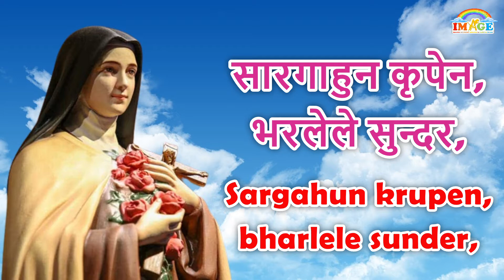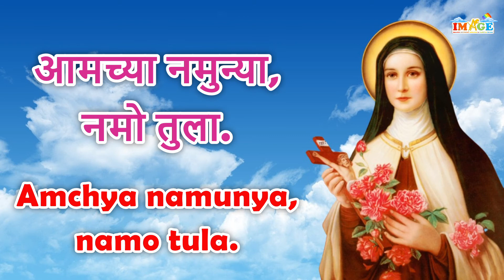SANTA THERESA LAHANA FULA ~ संता तेरेजा, लहानं फुला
SINGER : JEAN GOMES
MUSIC / RECORDIST: RONEY GOMES (MYRON STUDIOS)
ASST. MUSIC RECORDIST: MYRON GOMES (MYRON STUDIOS)
COURTESY : EAST INDIAN BHAVRATACHI GAANI
VIDEO BY : IMAGE (IMMANUEL MULTIMEDIA ANIMATORS & GRAPHICAL EDITORS)